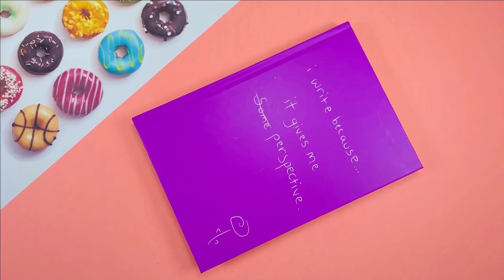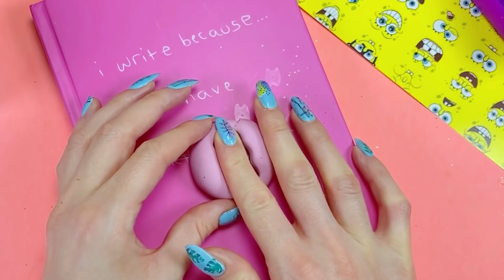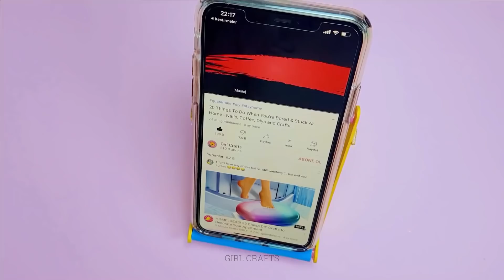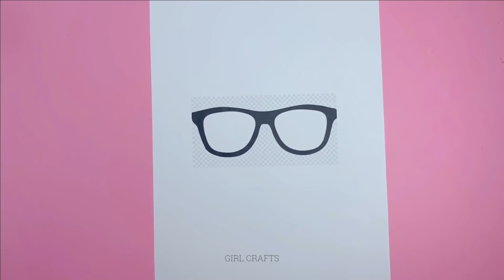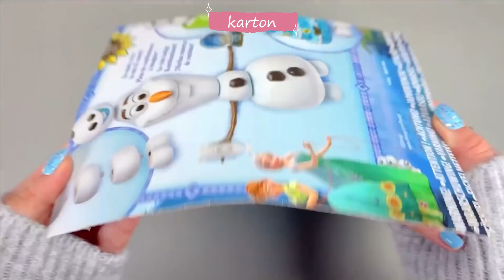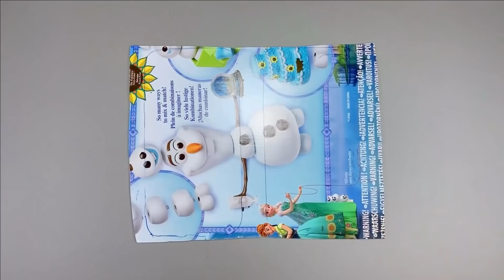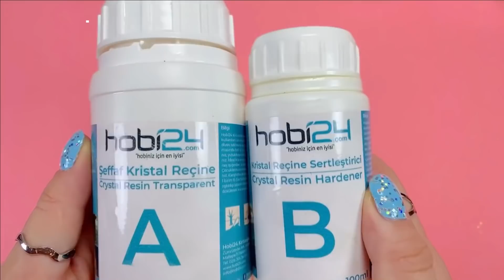50 KENDİN YAP TELEFON KILIFI - AŞIK OLACAĞINIZ KOLAY VE UCUZ TELEFON KILIFI FİKİRLERİ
50 KENDİN YAP TELEFON KILIFI - AŞIK OLACAĞINIZ KOLAY VE UCUZ TELEFON KILIFI FİKİRLERİ

Herkese merhaba. Bu kanalda  kızların beğeneceği kendin yap içeriklerini sizlerle paylaşıyoruz.  Siz de videolarımızı izleyerek evinizde kolayca kendinize yeni şeyler yapabilirsiniz. Ayrıca videolarımıza yorum yaparsanız da çok memnun oluruz. Hepinize sevgiler. :)